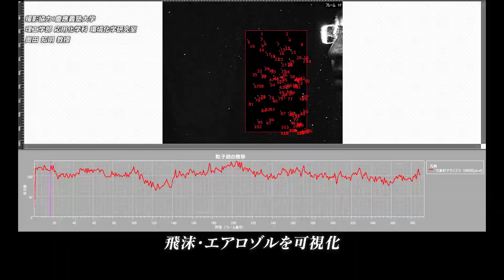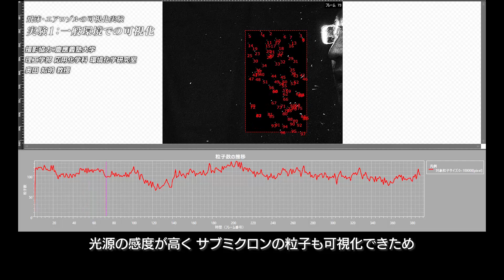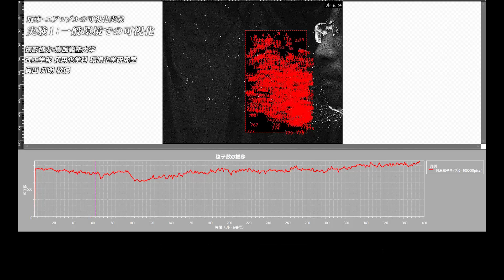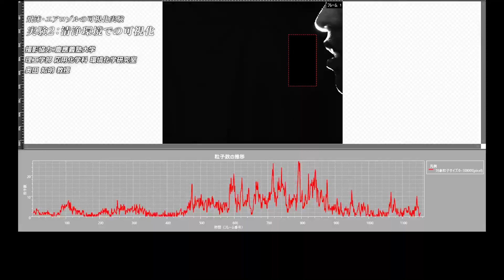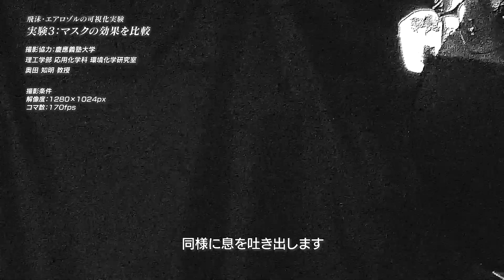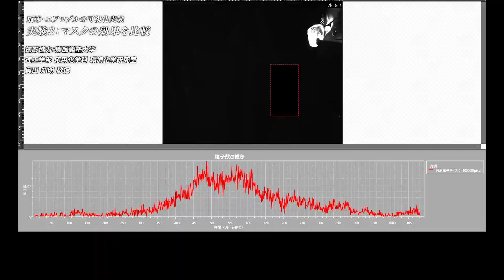飛沫・エアロゾルを見える化【発音・呼気・マスク着用時】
飛沫やエアロゾルを「微粒子可視化システム」を使用して可視化した事例をご紹介いたします
日常生活において 空気中を漂う微細な粒子は目に見えませんが 私たちの健康に大きな影響を及ぼす可能性があります
微粒子可視化システムでは 目に見えない飛沫・エアロゾルを見える化します

■撮影協力
慶應義塾大学 理工学部 応用化学科
奥田 知明 教授

研究室：慶應義塾大学 理工学部 応用化学科 環境化学研究室

■実験は複数の条件で行っています
・可視化をするための光源の違い
・清浄度の高い環境での可視化
・マスク着用時の素材の違いで比較
それぞれ 発声時や息を吐いた時の状態を可視化しています

■目次
0:00 オープニング
0:55 実験1 一般環境での可視化
2:33 実験2 清浄環境での可視化
4:15 実験3 マスクの効果を比較
5:30 まとめ～エンディング

フィードバックやコメントもお待ちしております。
■再生リスト「飛沫・エアロゾルの可視化」
■カトウ光研ホームページ（リニューアルしました）